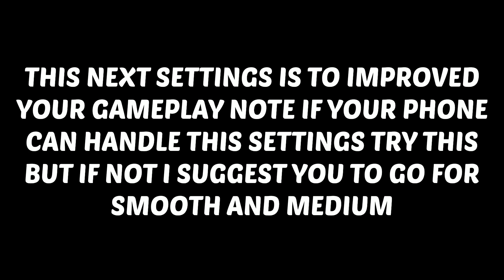THIS CHOU SETTINGS WILL GIVE YOU 100% ADVANTAGE! | EZ WINSTREAK | MLBB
Song

Hi, i'm Fury from Philippines and im here because I want to inspire others to play This Game! I am very grateful Becuz i got the chance to Show you my Simple Skills In playing this ParticuLar Hero Chou!
Hoping you Guys have a Wonderful day Take Care.

Note: Im not a pro player, so I don't care if you call me Noob/Etc, The Thing Is, I am Happy with what I do.

Question And Answer👇

What I Use to record My vid?
-Im Using Ios Built in screenrecorder

-Vn Editor X Imovie✅

How do I edit Thumbnails
-Picsart/Pixelab/Ps Touch✅

What Phone I am Using
-Iphone 8 Plus/ 12 Pro Max✅

My Hometown
-Philippines✅

-Secret for a While✅

Am I Rich?
-No We only Have a Simple Life✅

Still Studying?
-Yes✅

What Games do i Play
Mobile legends✅

• YOU CAN USE MY VIDS AS LONG AS YOU HAVE CREDITS ON YOUR DESCRIPTION✌️

• IM NOT A PRO PLAYER SO PLS DONT COMPARE ME TO OTHER